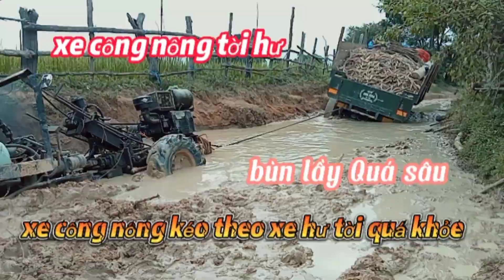Xe công nông chở mì vào bùn lầy kéo theo xe công nông quá khỏe| xe công nông máy 30# nay Nhương 81GL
naynhuong, nay Nhương 81Gl, movlogs , xe công nông chở mì, xe công nông vào lầy, xe công nông kéo xe công nông tời hư, xe công nông bị lún sâu, xe công nông vào đường lún siêu khỏe,